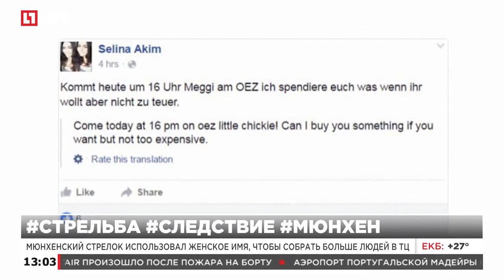Мюнхенская полиция допрашивает отца стрелка устроившего бойню в Баварии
Немецкие журналисты узнали имя предпологаемого треступника - это некий Дэвид С.